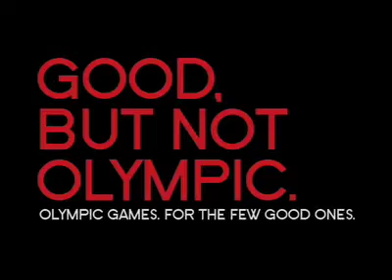Olympic Games Swimming upside down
Client/Product: ESPN / Olympic Games
Advertising Agency (Name, City, Country): Neogama/BBH, São Paulo, Brazil

Executive Creative Director: Alexandre Gama

Creative Directors: Márcio Ribas, Wilson Mateos

Copywriter:  Isabella Paulelli

Art Director:  Vico Benevides

Agency Producer: Xanna D´Aguiar, Karina Vadasz

Director: Pedro Amorim

Production Company: Mixer